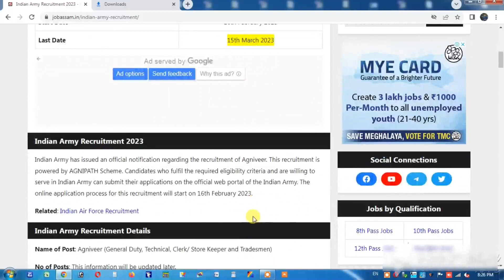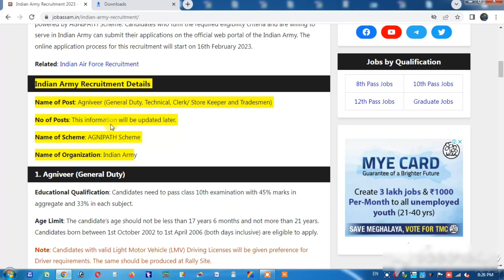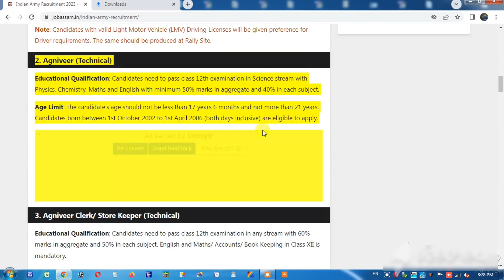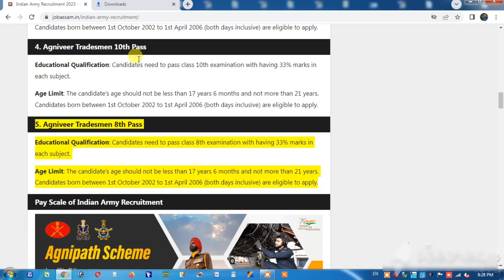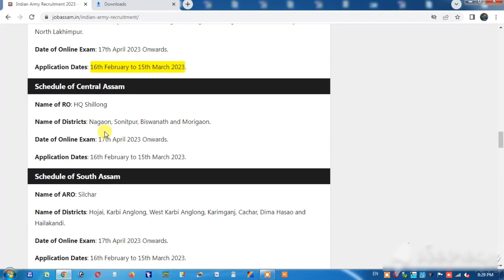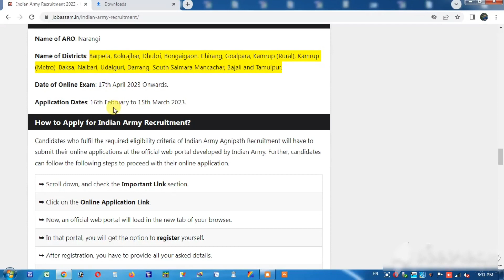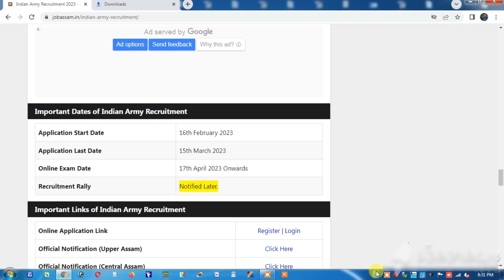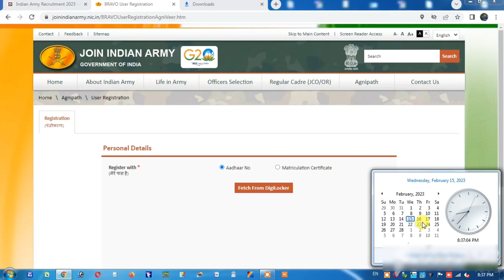Indian army recruitment 2023/Army recruitment 2023 assam/Indian army recruitment 2023 notification